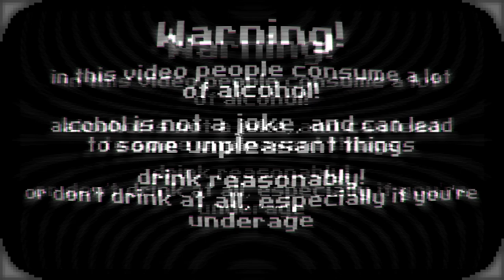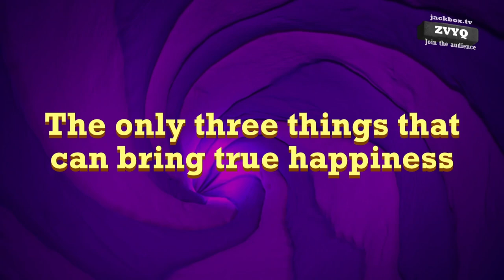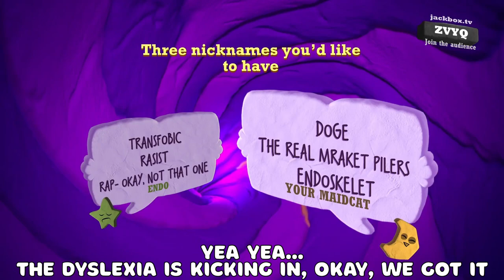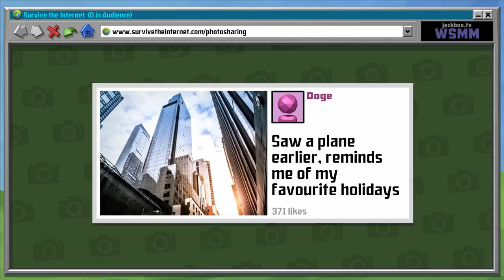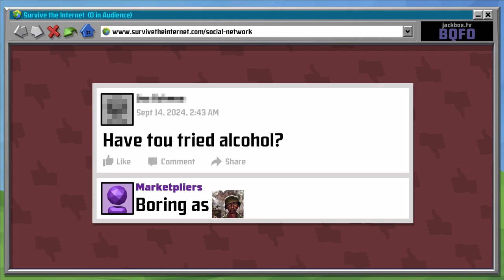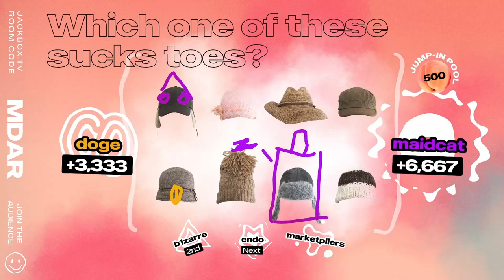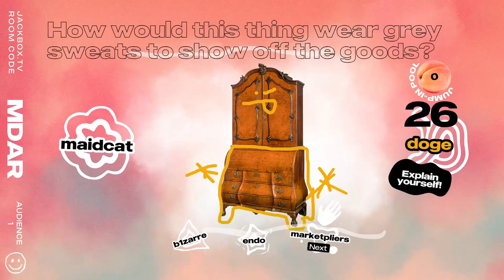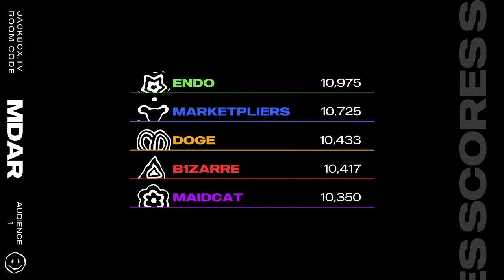THE JACKBOX ALCOHOL PACK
Kids, don't drink vodka, it's not funny, play jackbox!

Shoutout to: @DogeKing909

LET ME FINISH!